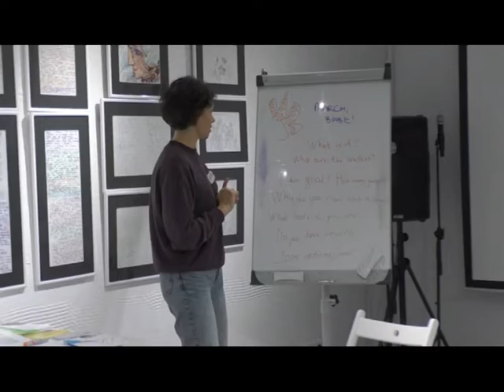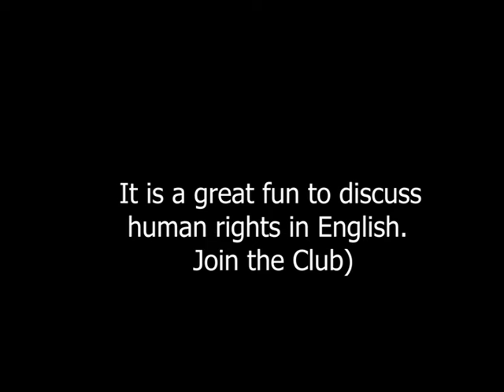“Клуб ангельскай мовы пра правы чалавека”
Валанцёрская служба “Вясны”, пачынаючы з верасня 2019 года, кожны панядзелак праводзіць заняткі па ангельскай мове з праваабарончым ухілам. У якасці гасцей запрашаюцца вядомыя грамадскія дзеячы і праваабаронцы.